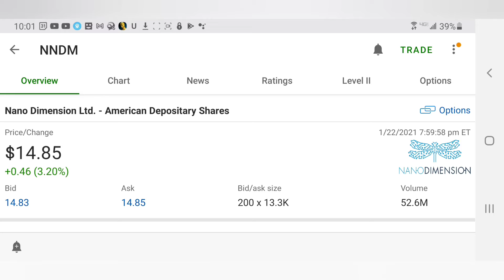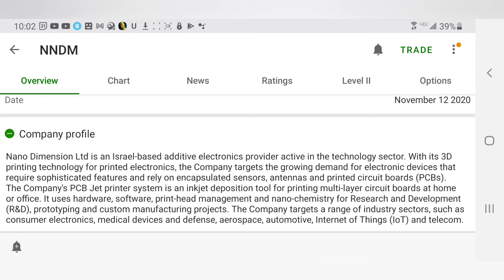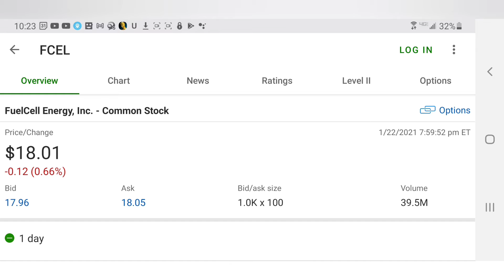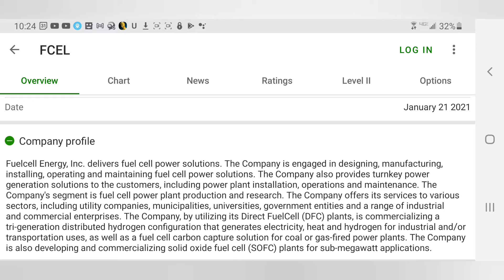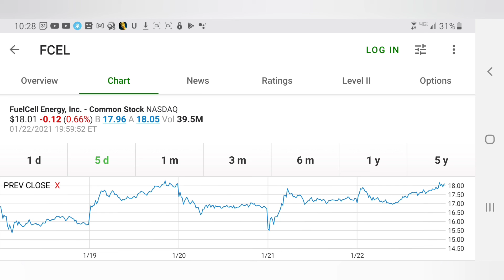hott! hottest! on 🔥!